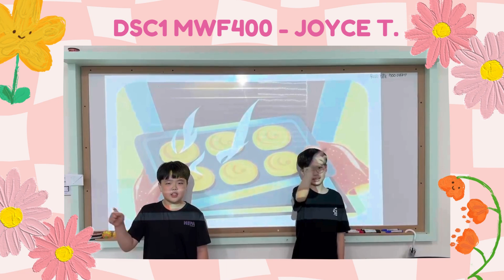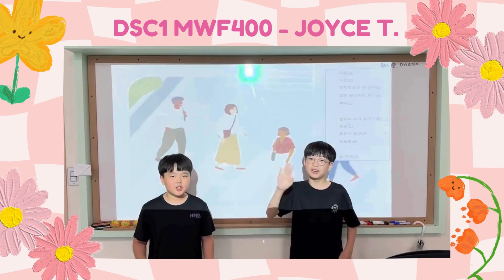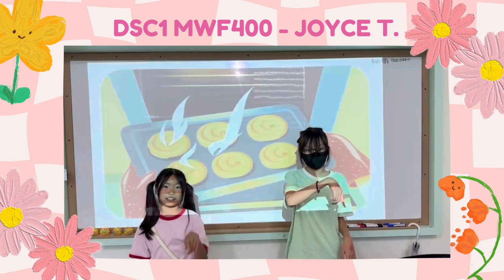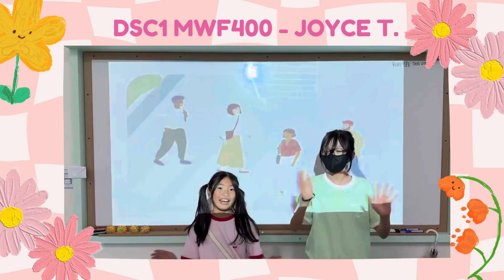[아라JLS] Dream Tree - CHESS(6월) / DSC1 MWF400 - Joyce T.